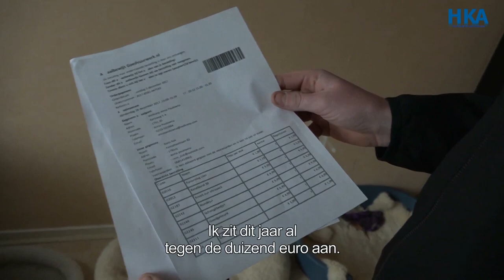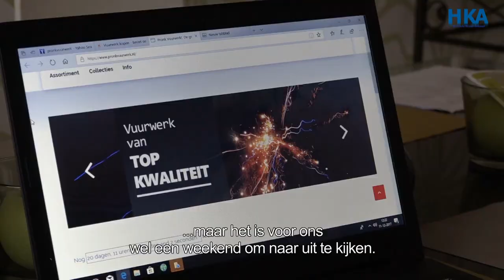Reportage: Voor Rens Kok uit Anna Paulowna is vuurwerk een passie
ANNA PAULOWNA De 19-jarige Rens Kok uit Anna Paulowna kan zich geen leven zonder vuurwerk voorstellen. Hij geeft jaarlijks duizenden euro's uit en gaat er zelfs voor naar het buitenland. Rens is deelnemer van het NH Panel vuurwerkonderzoek en is tegen een verbod. Verslaggever Joost Lammers nam een kijkje bij Rens en zijn vuurwerkpassie.